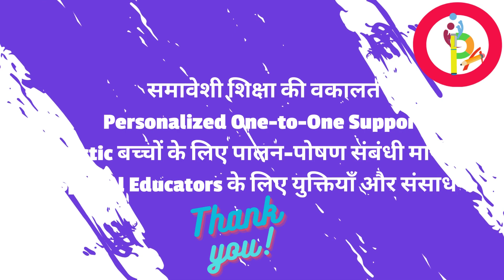Introduction of Parashar Academy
- ABA Services for Autism and ADHD
- Special Education Support and Resources
- Tailored Interventions for Autistic Children
- Strategies for Supporting Children with ADHD
- Effective Behavioral Management Techniques
- Advocating for Inclusive Education
- Personalized One-to-One Support
- Parenting Guidance for Autistic Children
- Tips and Resources for Special Educators
- Collaboration for Optimal Support